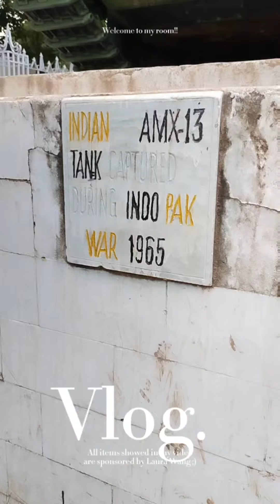انڈین ٹینک کا پاکستانی بچے کیا حال کرتے ہیں کے دشمن بھی شرم سے پانی پانی ہوجایے